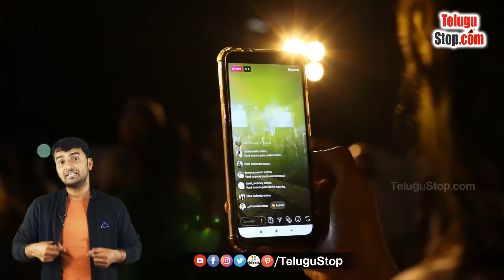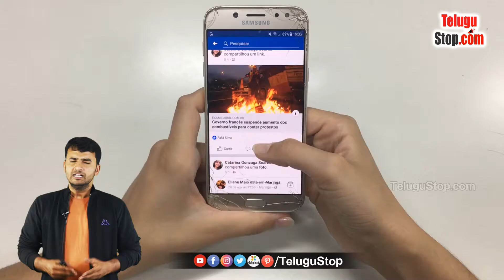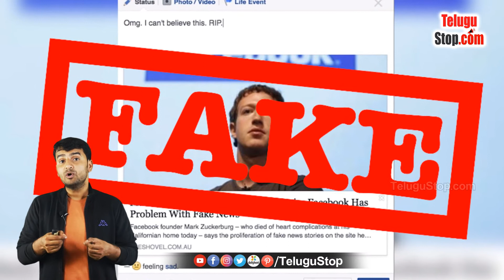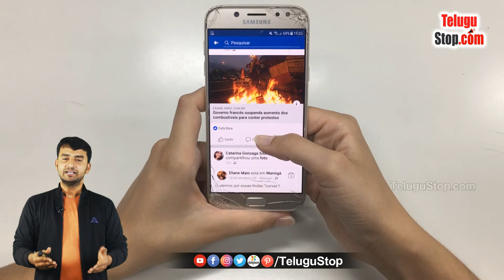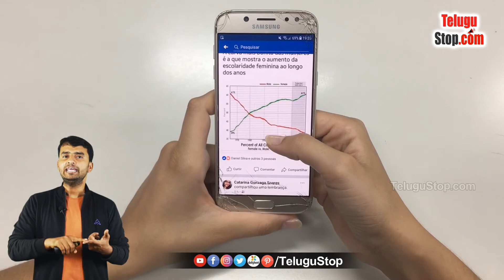India New Digital Media / OTT Ethics Code & Law 2021 - Rules for Fake News & Social | Web Media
The new rules, which have been in the works since 2018, come weeks after Twitter declined to comply with some of New Delhi’s orders amid a protest by farmers in the capital city. The government said at the time that Twitter couldn’t act as the judge, or justify non-compliance.

Firms will also be required to publish a monthly compliance report to disclose the number of requests they have received, as well as specify the actions they took. They will also be required to offer a voluntary option to users who wish to verify their accounts. The new rules, which replace the law from 2011, go into effect for small firms effective immediately, but “significant” services will be provided three months to comply after the date of notification

Video Made By: *Editor:Naresh_B*
$telugu-title:ఫేక్ న్యూస్ స్ప్రెడ్ చేస్తే శిక్షలు తప్పవ్$